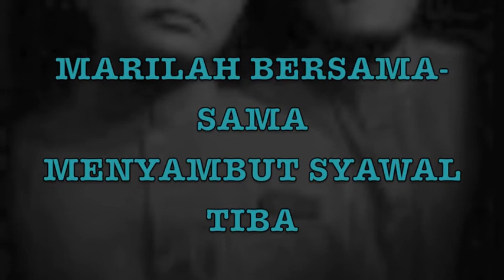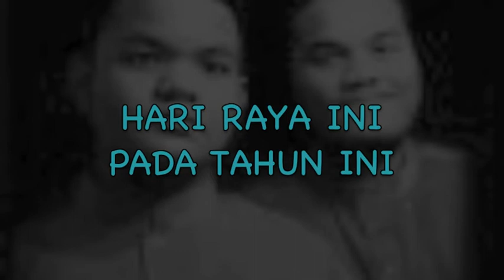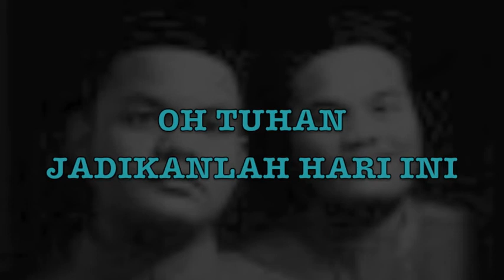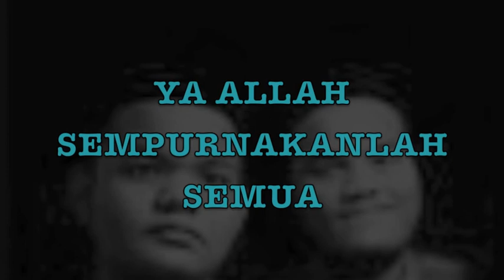Amier Adi & Syahmie Mar - Sempurnakan Hari Raya (Unofficial Lyric Video)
Hah, alang2 bulan Syawal masih ada, Amier nak share a remake of the official lyric video lagu "Sempurnakan Hari Raya" yang Amier keluarkan pada tahun 2018. Enjoy.

SEMPURNAKAN HARI RAYA
Written by Amier Adi and performed by collaboration with Syahmie Mar.

lirik:

verse 1 (syahmie)
sebulan berpuasa
kini tiba masanya
hari yang dinantikan semua

verse 2 (syahmie)
perjalanan yang lama
menanti syawal tiba
akhirnya kedengaran takbir raya

pre chorus (syahmie)
marilah bersama-sama menyambut
syawal tiba
yang kita nantikan sekian lama
memohon maaf dan bersalaman
pada yang mendoakan kita dari
kesusahan

chorus (syahmie)
oh hari raya, aidilfitri mulia
memohon maaf atas segala dosa
mengenangi mereka yang telah tinggalkan kita
oh tuhan jadikanlah hari ini
sempurna

*music

rap verse (amier)
hari raya ini pada tahun ini
semua balik kampung untuk jumpa grandpa granny
oh sangat meriah kita menziarah
makan banyak dekat kampung bukan dekat rumah
hari yang mulia, ampun maaf kami pinta
ampunkanlah segala dosa muslimin muslimat semua
kerana tiada raya, bagaimana bergembira bersama mereka
ya oh bagaimana?

ulang *chorus

hook (amier)
ya tolonglah, tolonglah tuhan (7x)
ya tolonglah

ya Allah, sempurnakanlah semua...

Producer: Amier
Music Arrangment: Syahmie
Videomaker: Amier
Album: Budak Beraya (2018)